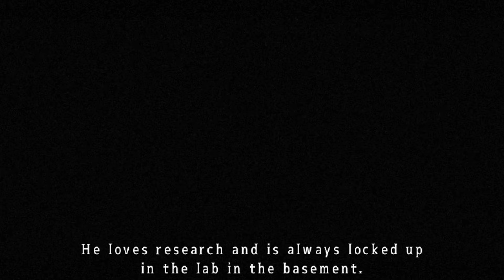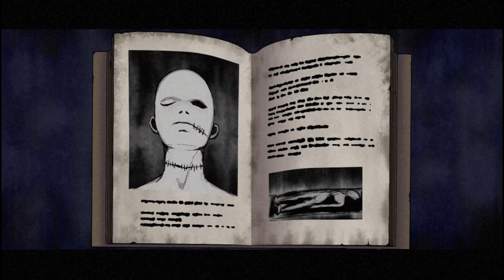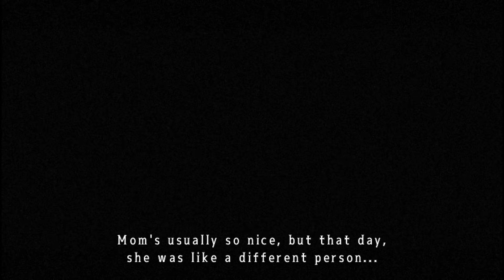Mad Father vs Daughter and Otaku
The tale of young Aya and her abnormal father. Join me as I play "Mad Father" a Japanese horror game taking place in a mansion filled with dolls.